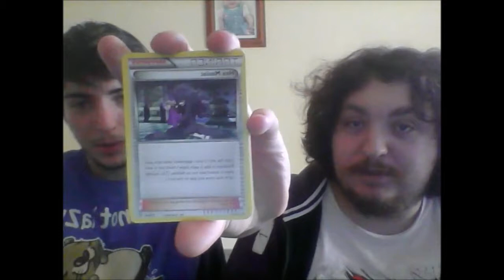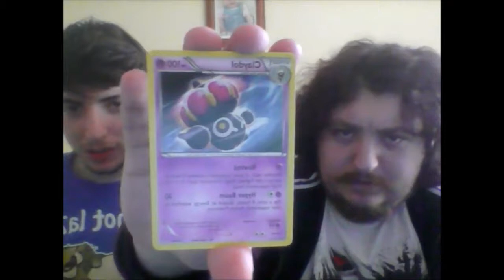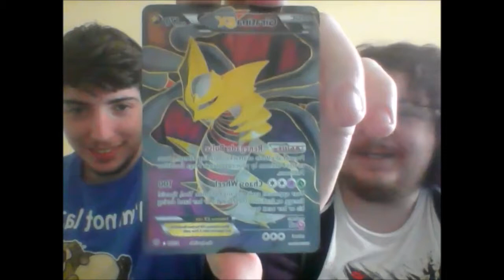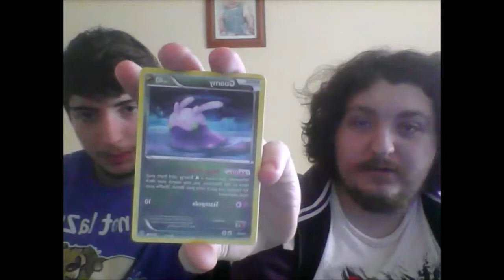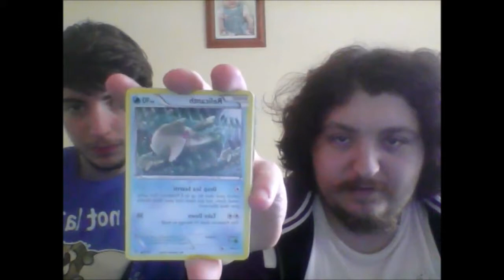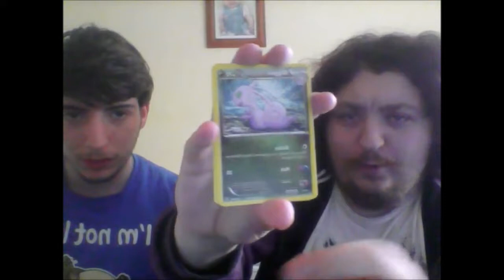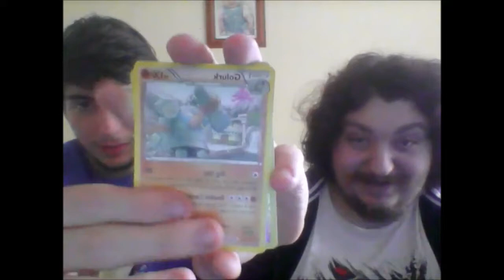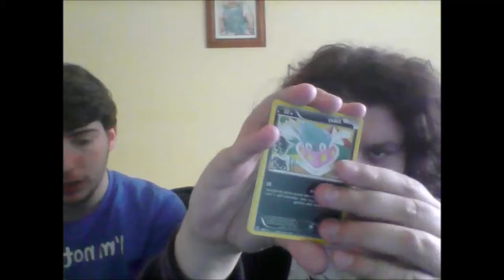Pokemon Ancient Origins Pack Opening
Pokemon Ancient Origins Pack Openings

This is our channel we have been Jordan&James we hope you join us in the future for more videos and twitch livestreams